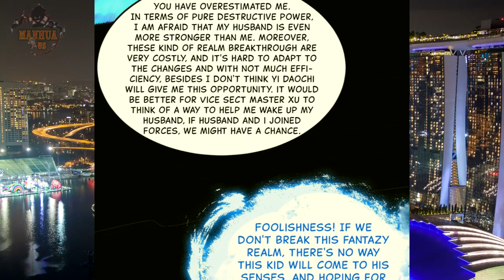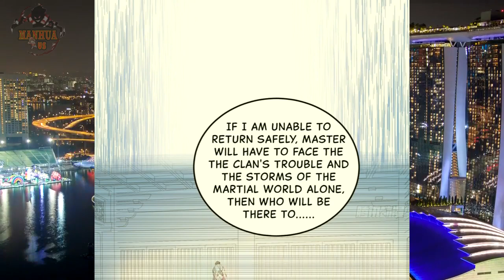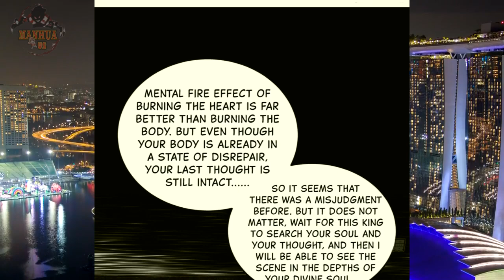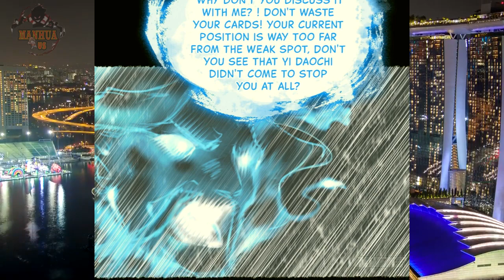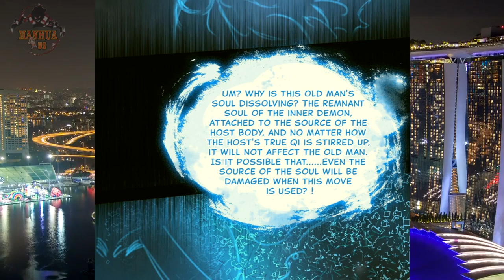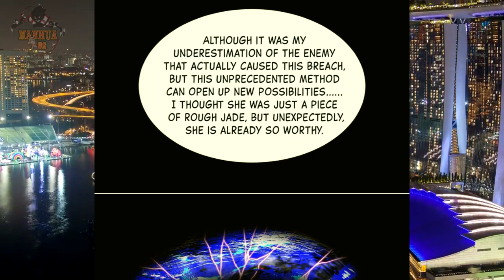I’m An Evil God - Full Chapter 293- English